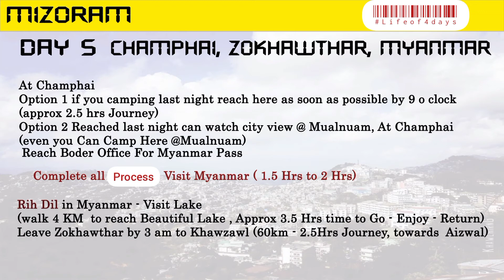Mizoram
buy  this Vaccum Bag.. really good for travelling